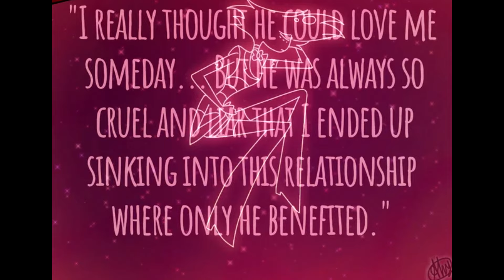Hazbin Hotel - Tears of an Angel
Angel Dust is about to be executed by Valentino, when his friends intervene.